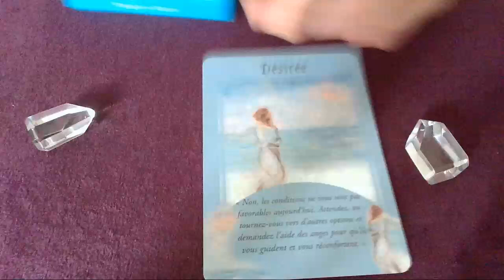Message du jour - 6 Août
Bon visionnage !